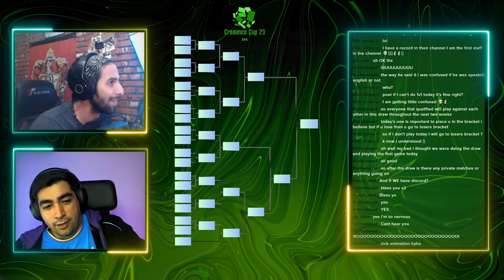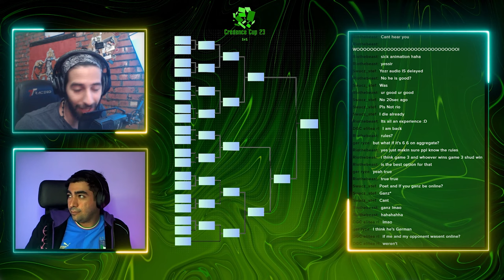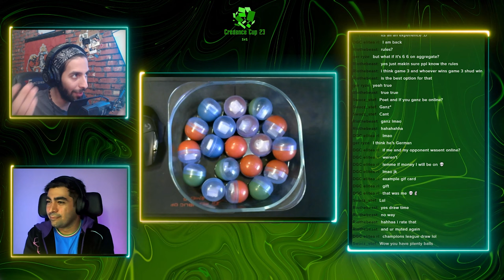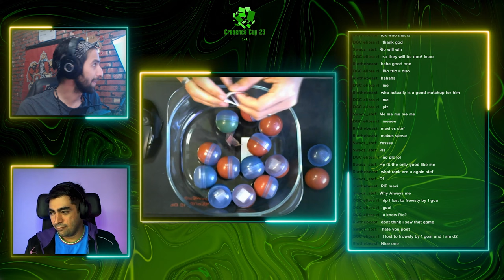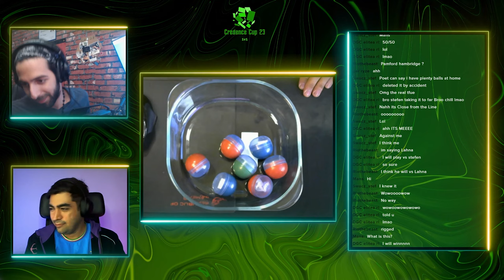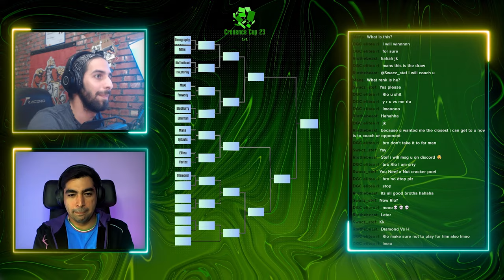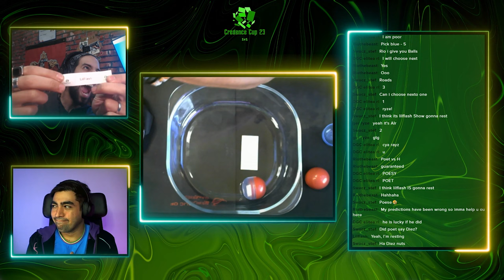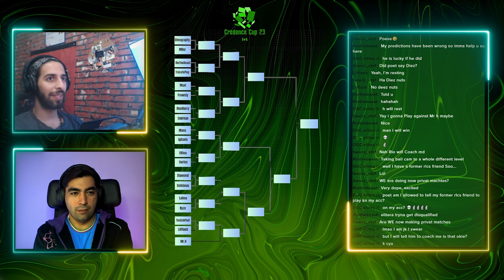Credence Cup 23:1v1 - Tournament Draws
Welcome to The Poet: Games! Here, you'll find a variety of content related to all my daily games...

I'm passionate about gaming and love sharing my moments and experiences with you guys. Whether you're a casual gamer or a hardcore enthusiast, you'll find something to enjoy here (or criticize!)

You can also check out the scheduled live streams every Friday, you can join us in playing the game

Thank you for visiting this channel! I hope you'll enjoy the content and become a part of our community.